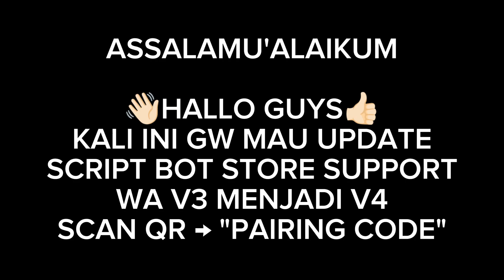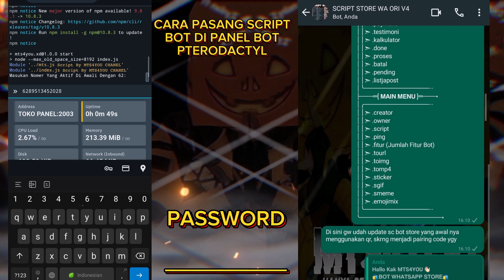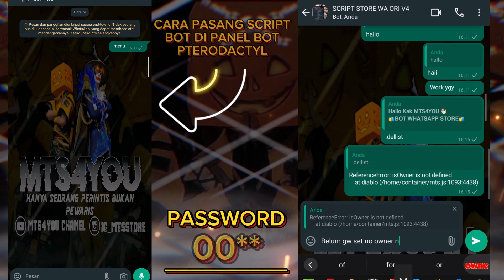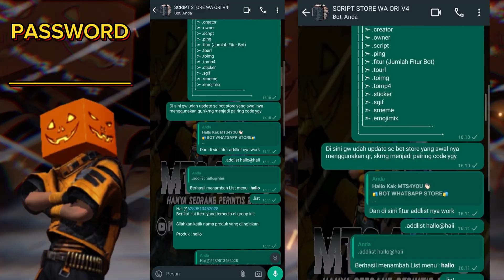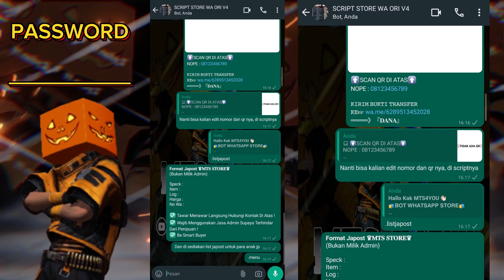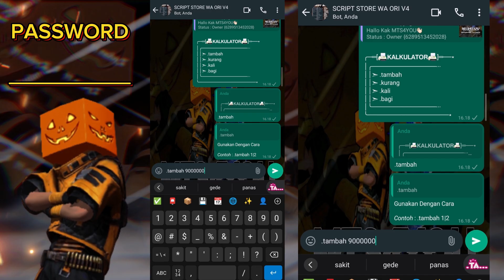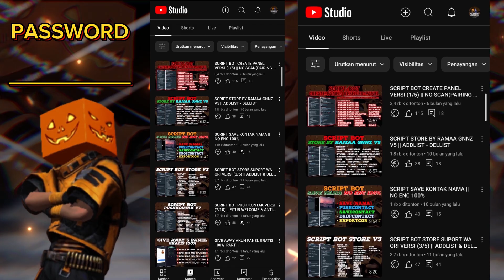SCRIPT BOT STORE SUPORT WA ORI VERSI (4/5) || PAIRING CODE (NO SCAN) || NO ENC 90%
Upload Script Store Tembus Wa Ori V4

Kali Ini Gw Mau Update Sc Store Menjadi Pairing Code
Yang Pasti Tampilannya Keren Dan Estetik :∨

《🔰MTS4YOU MENYEDIAKAN🔰 》

【🖥SUPPORT CHANEL🖥️】
0.01 •──3.00
ㅤㅤㅤ【📹TUTORIAL📹】
❑Cara Run Bot Di Panel

ㅤㅤ【📥DOWNLOAD FILE📥】

📌 CEK DI PIN KOMENTAR VIDEO INI 📌